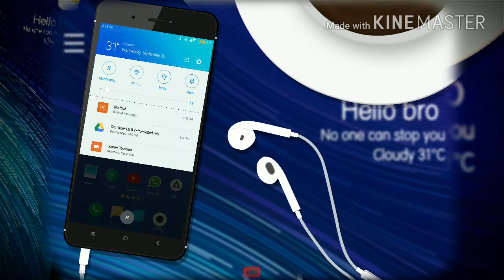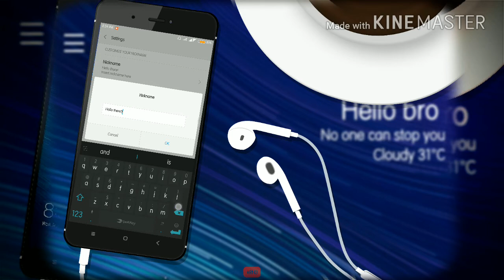STAR TRAIL MIUI 9 OFFICIAL THEME!!! BEST THEME BY MIUI! MUST HAVE